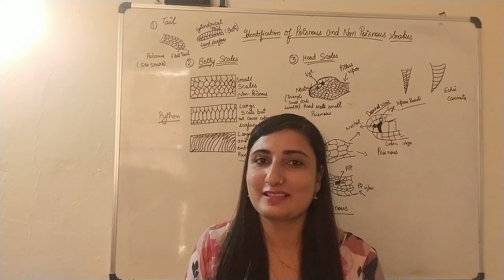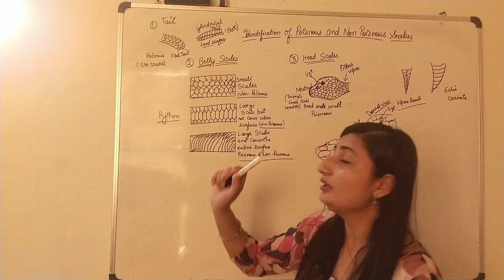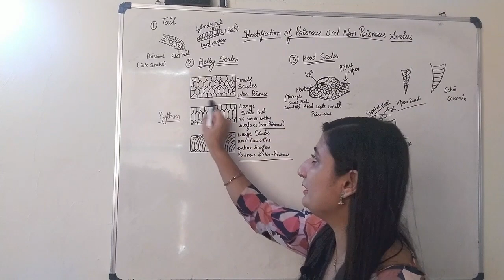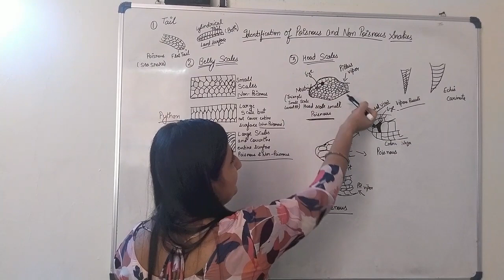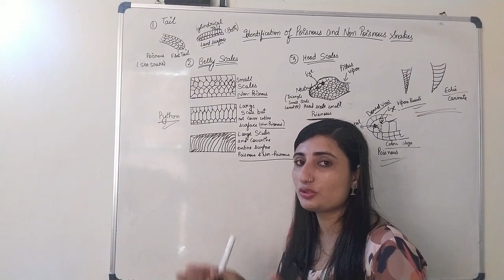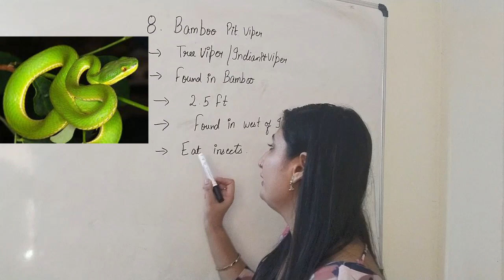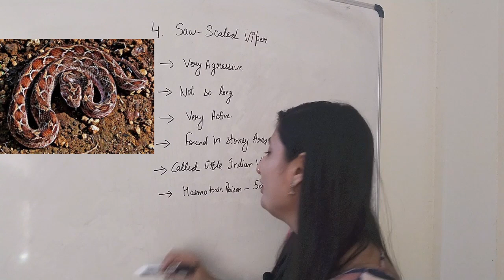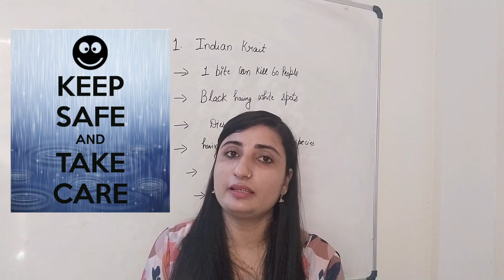IDENTIFICATION OF POISNOUS AND NON-POISNOUS SNAKES!!POISNOUS SNAKES OF INDIA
Life Ideology welcomes you to our channel to spread knowledge and education.

Education for what,
How to earn or
How to learn and live

We should take ‘how to live’ education.

We should know everything about history, geography, Biology, psychology and English.

You will get every type of videos on our channel.

⚽️ History
⚽️ Geography
⚽️English
⚽️ Life stories
⚽️ psychology
⚽️ current affairs

Let's start your journey of life with us.

IN THIS WE LEARN ABOUT THE TYPES OF SNAKES FOUND IN INDIA AND IDENTIFICATION OF POISONOUS AND NON- POISONOUS SNAKES BY DIFFERENT FEATURES
bharat me kitne prakar k saanp pae jate hai?
saanp zhrila hai ya nahi kaise jane?
saanp kitne trh k hote hai?